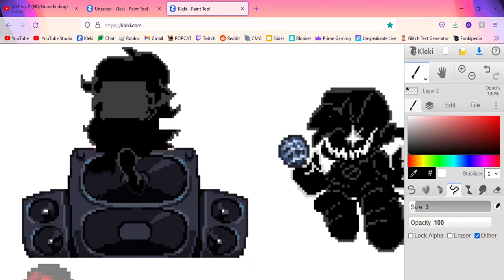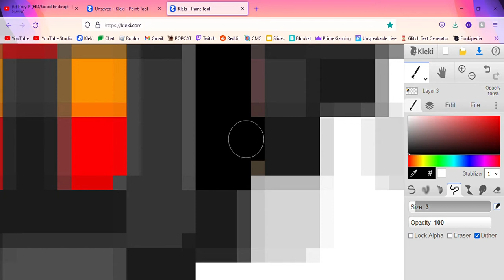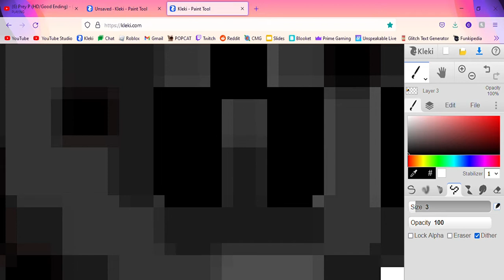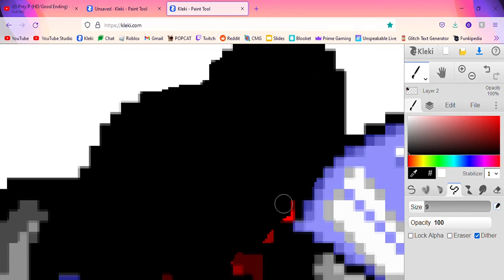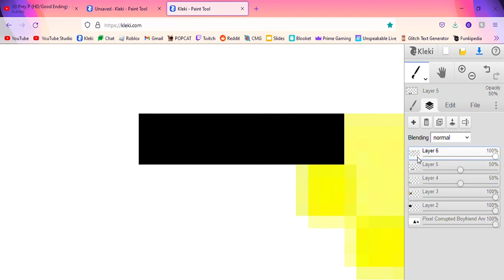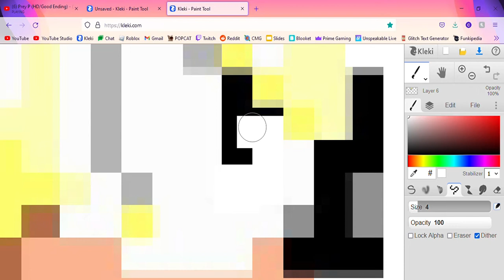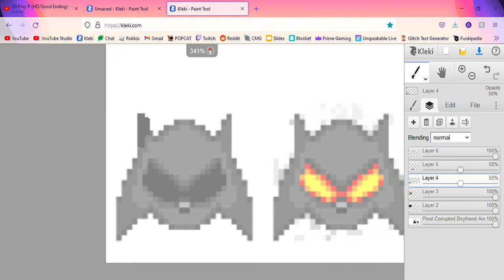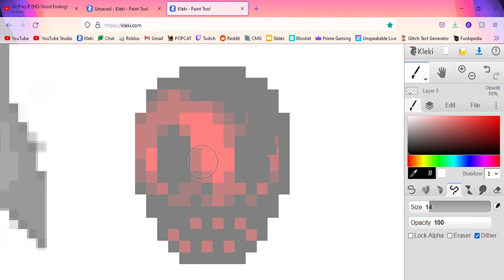Corrupting Starved, Furnace, And Super Sonic - Prey: Good Ending